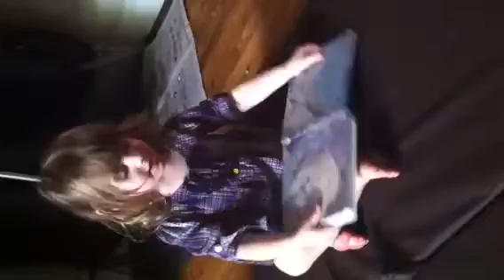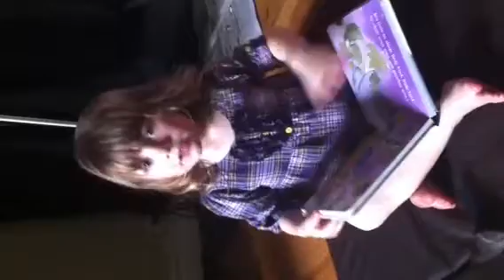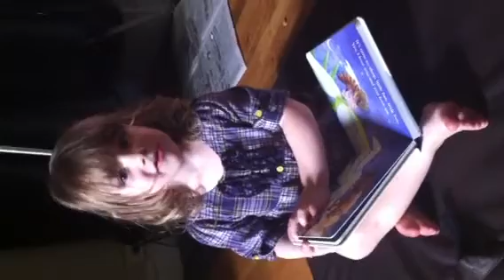Bernardo e Gabi livro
Gabi lendo historias p Be